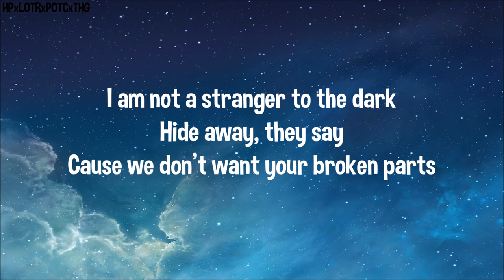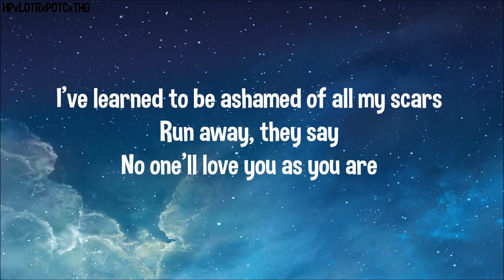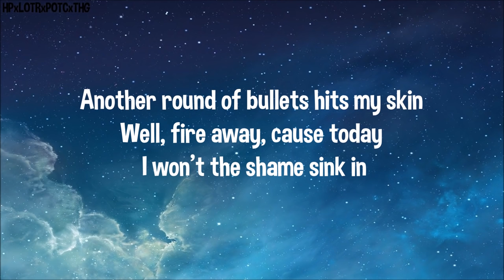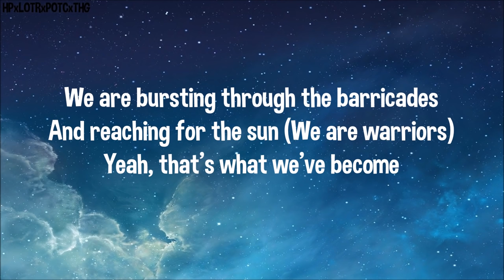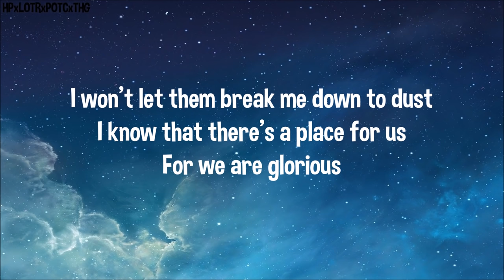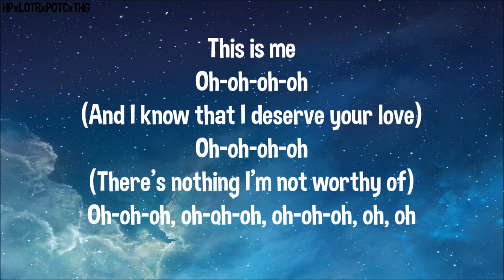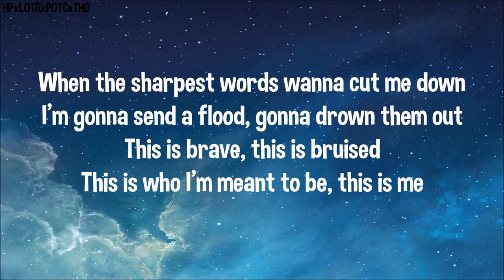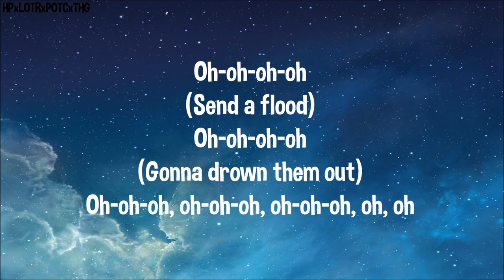This Is Me - The Greatest Showman {LYRICS}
Hi there! Enjoy this new lyrics video of this amazing song from the movie The Greatest Showman! :)

Song: This Is Me - Keala Settle, The Greatest Showman